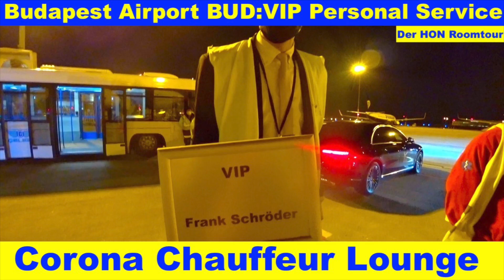Was für ein Hotelgast bist Du? | Der HON PrivateJet